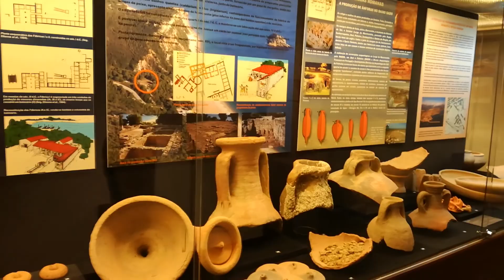Setúbal / Praia dos Galapinhos / Praia dos Coelhos - 2017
Setúbal / Praia dos Galapinhos / Praia dos Coelhos
30 julho - 1 agosto 2017
Song: Kygo & Ellie Goulding - "First Time"